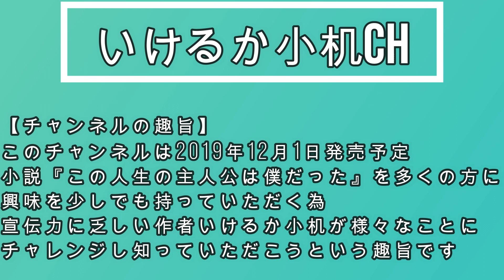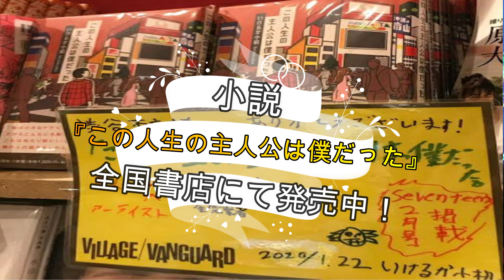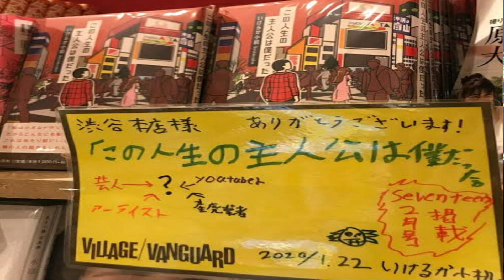【UberEats】配達員が選ぶ！苦手なお店ベスト5！理由と共に発表！何故苦手？1位は〇〇〇カ屋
【動画内容】
今回はubereats配達員として
ウーバーイーツ配達員が選ぶ苦手なお店ベスト5！
配達員から苦手とされてしまうポイントは〇〇！
1位は女子高生大人気の〇〇〇カ屋！

UberEats頼むことはあっても働いてる側は意外と知られていない？
UberEatsの仕組みUber Eatsの働き方。
Ｗワークに向いているUberEats。
いつでも辞めれるのがウーバーイーツ。
いつでも働けるのがウーバーイーツ。
【自己紹介】
いけるか小机
2012~2018年までお笑い芸人として活動

現在小説家として活動中
2019年12月1日
小説『この人生の主人公は僕だった』
出版全国書店発売

音楽
nicoten